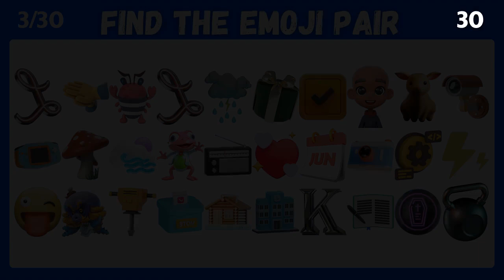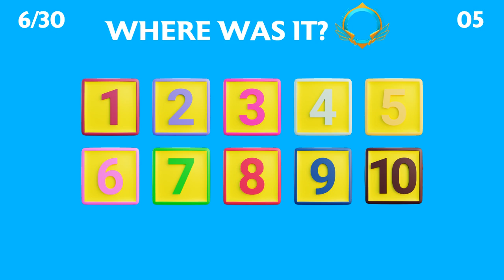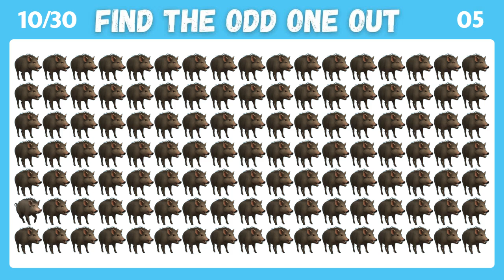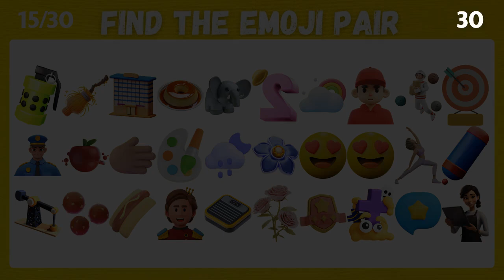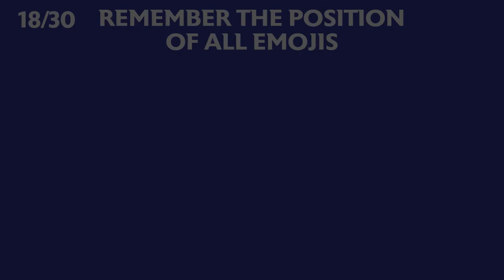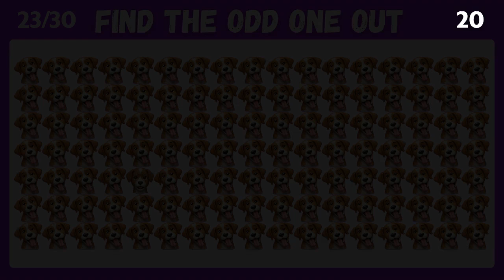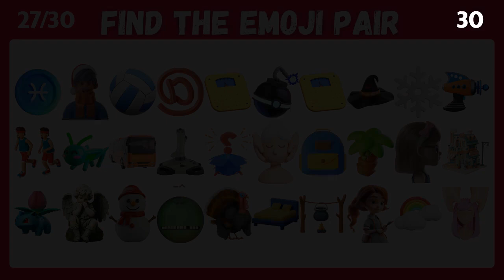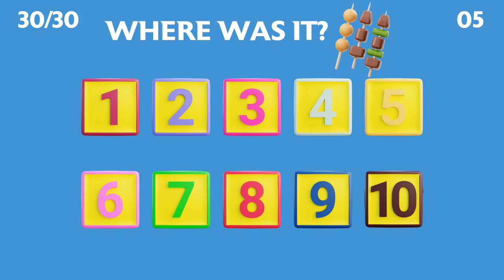Find The Odd Emoji Out | Emoji Quiz